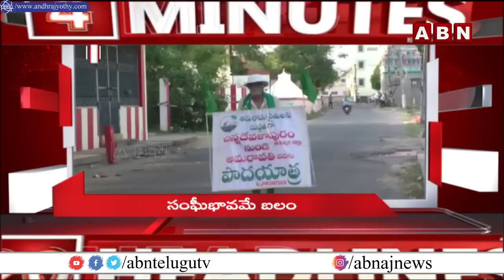4 Minutes 20 Headlines @ 7Am || ABN Telugu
4 Minutes 20 Headlines @ 7Am || ABN Telugu